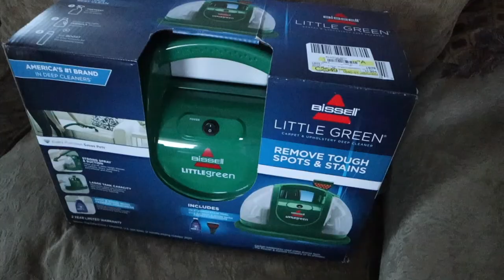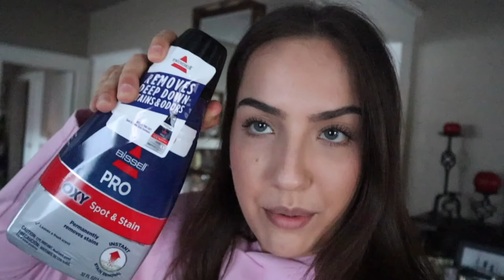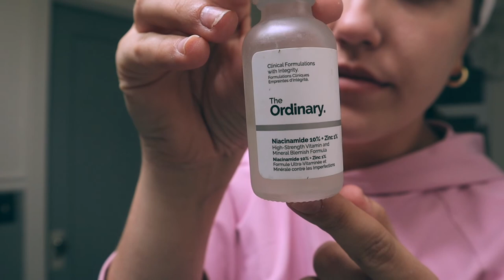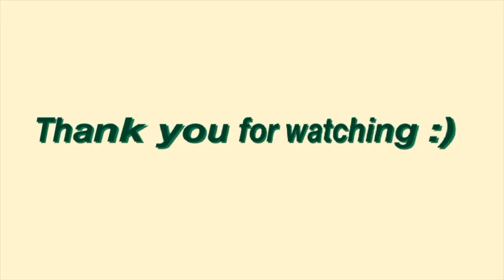Day In My Life - coffee, my skincare routine, cleaning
Hello everybody,
Come with me on a busier day in my life! My skin care routine, getting coffee, target trips, cleaning and unwinding for the night! I hope you guys enjoy!
luv Missy :)